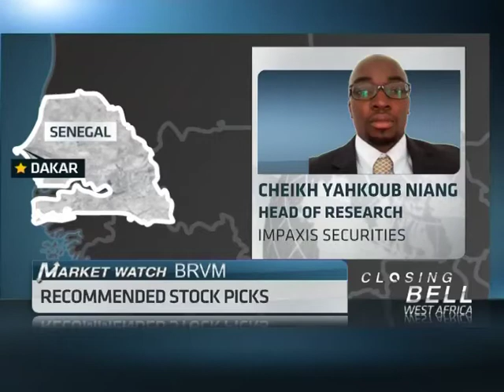22 November -- BRVM Market Update with Cheikh Yakhoub Nyang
Yesterday the BRVM index rose 0.43% to close at 178.22 points while the BRVM composite gained 0.20% to close at 162.73 points. Month to date the BRVM index is hovering at around 10% with stocks like Sonatel driving the index up. ABN's Uche Okoronkwo speaks with Cheikh Yakhoub Nyang, Head of Research at Impaxis securities from Senegal to discuss the market's performance.